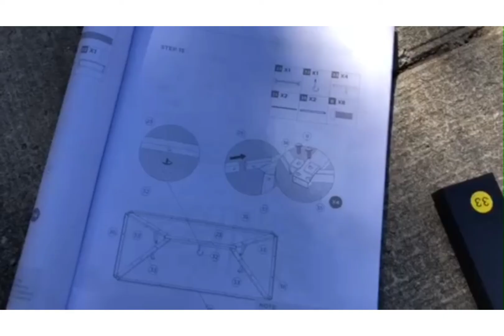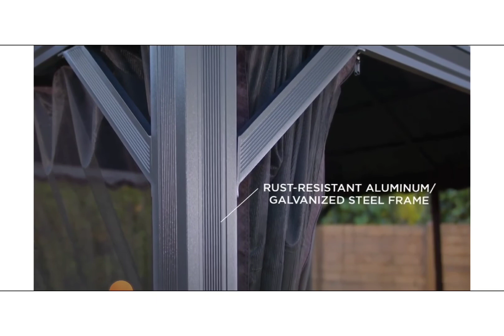Installing CANVAS 10'x12' Skyline Gazebo ....... beautiful for backyard 👋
Bought this from Canadian Tire, and took me 2 days to learn and have fun. The design is good, installation is not that hard.

Where to buy the Chasing consumer drones in Canada, visit eaStar Global